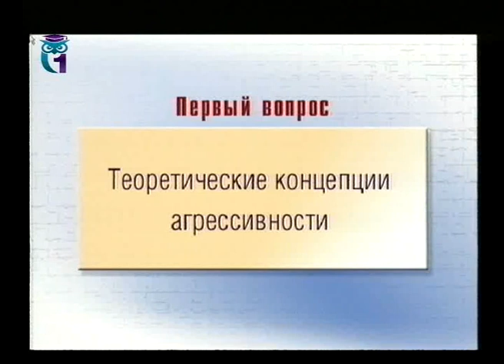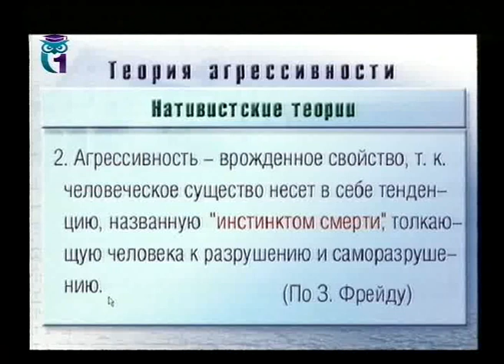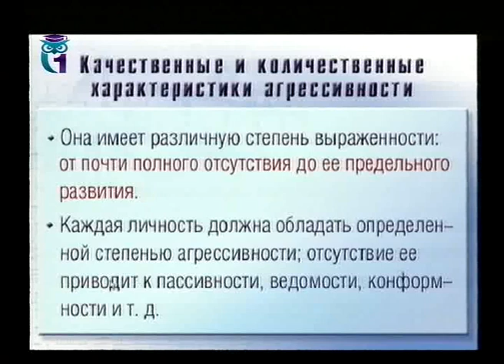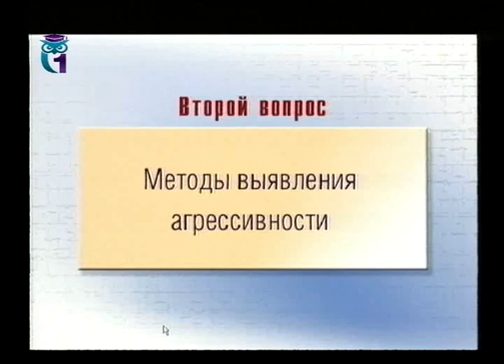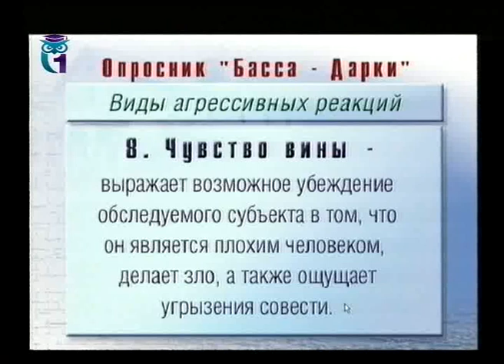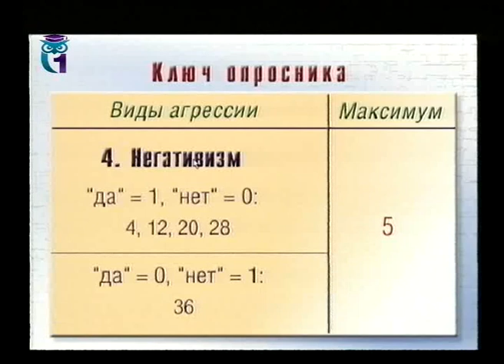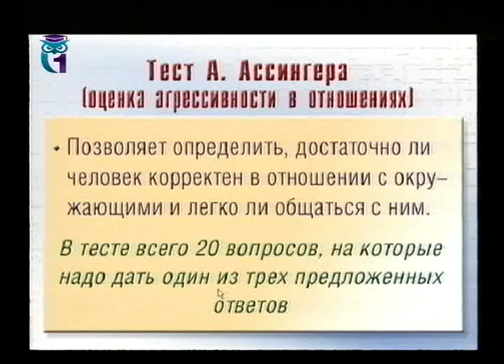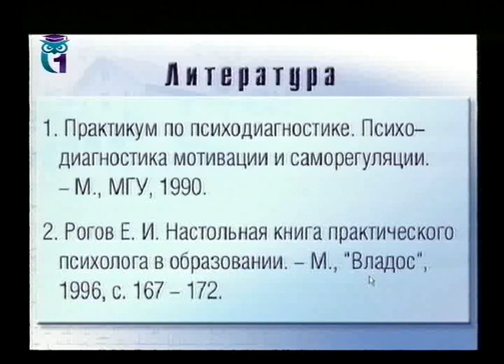Диагностика психических состояний человека. Лекция 2. Выявление агрессивности личности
Лекция посвящена одному из наиболее сложных психических состояний человека - агрессивности и особенностям ее проявления. Рассматриваются основные методы выявления агрессивности и ее видов, а также основания для интерпретации результатов изучения. Лектор - Валентин Сысоев. Образование для всех. Другие лекции смотрите на